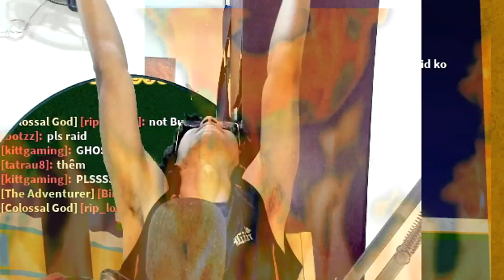IF I GET Bad Fruit in bloxfruits Then the video..